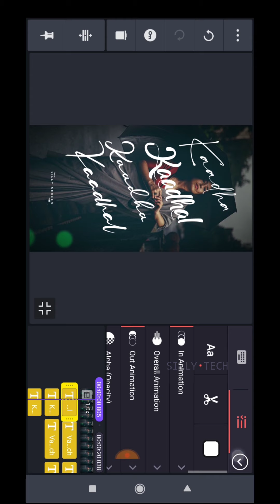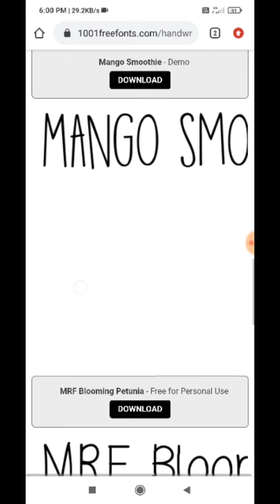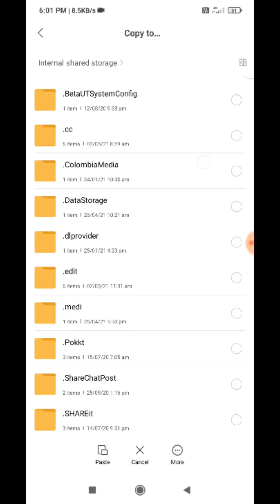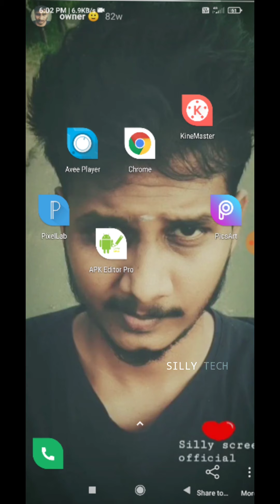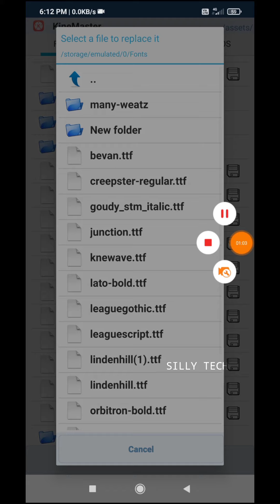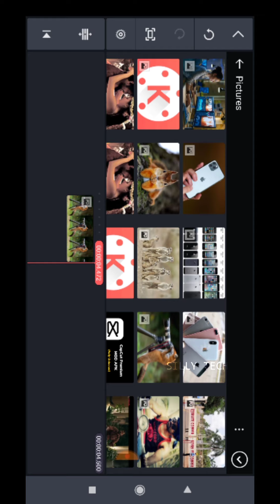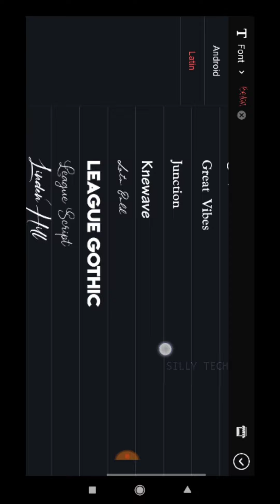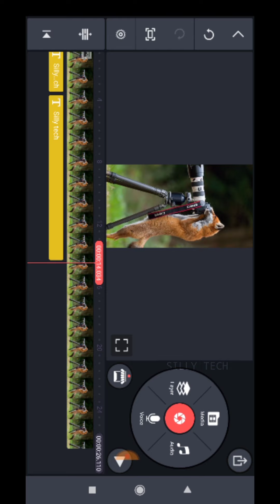how to add custom font in kinemaster | in tamil | kinemaster editing tutorial in tamil | silly tech